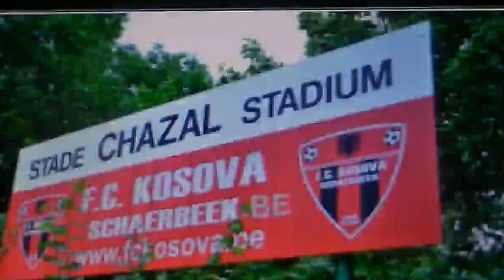Vétérans : FC Kosova Etterbeek A Vs ASM Etterbeek (5-4)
Championnat de Vétérans, le FC Kosova defait l'ASM Etterbeek (5-4) match aller le 07 / 10 / 2016 à Chazal